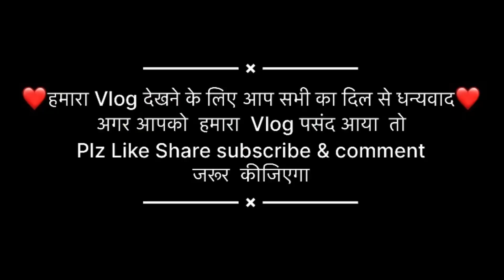Gifts की आयी बहार 🥳खुशी ने की gifts की unboxing🎉|| Bhawna Mohan Vlogs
Gifts की आयी बहार 🥳खुशी ने की gifts की unboxing🎉

aaj hamare Vlog hone wala hai birthday special vlog.Dosto ap ko Vlog dek ker bhut Anand aane wala hai.Asha karte hai ap sabhi ko Vlog pasand aayega.

Birthday cakeBirthday decorationBirthday partyBirthday vlogDaily vlogDanceFamily vlogbirthday decoration ideasbirthday decoration ideas at homesimple birthday decoration.